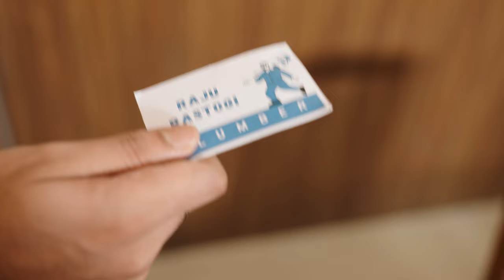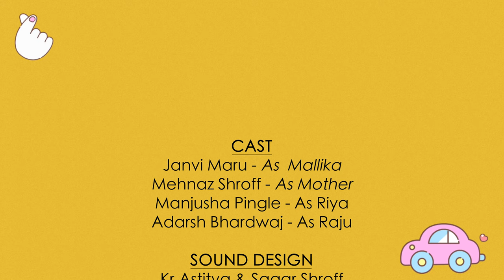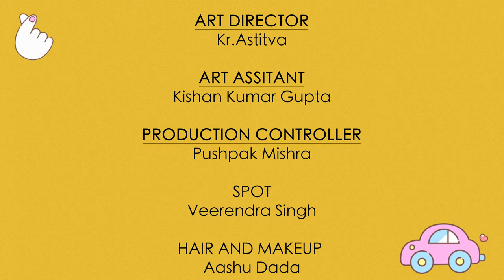Dhaasu Delhi Webseries | Episode 3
Story:
Delhi Girl - Mallika comes from School with her Friend Riya . Riya came to know that Mallika 's mother had given her slap on her face previous evening. So Mallika was NOW little practical and crush to her Math's teacher was now more practical.
Mallika's family has not temporary came to stay at their Mallika's Maushi ( Mallika's mothers small sister ) .

Rajiv Bachchan called Mallika on her mobile and said sorry to her . He also sent Flower Bouquet to her Maushi house , whose online delivery  was done by Raaaju.. The same boy who previously delivered Pizza to Mallika House.
Raaju was also a plumber and so was also called for repair in the Maushi House.
Raaju wanted some permanent Job and told this to Girls.
Guru Randhava called on mothers mobile and said the she should not Slap Mallika and that he will also come today evening to discuss about this matter with Mallika.
Mallika was surprised how did Guru Randhava know about this Slap on her face...

and the whole mystery reveals in the story..
Watch this Series and Have fun filled - amazing happy day.

Directed by - SAGAR SHROFF
DOP - KR.ASTITVA
Edited by - SAGAR SHROFF

Presented by - BAS STUDIO ( Baroda Acting School)

Cast
Janvi Maru - As Mallika
Mehnaz Shroff - As mother
Manjusha Pingle - As Riya
Adarsh Bhardwaj - As Raju

Casting By - ALL TIME CASTING

Assistant director - Vikrant gohiya

Art Director - Kr.Astitva
Art assistant - Kishan Kumar Gupta

Line Producer - Pushpak Mishra
Production Assistant - Shreyash Nakhawa

Hair and makeup - Aashu

Sound design - Sagar shroff & Kr.Astitva

DI - Kr.Astitva